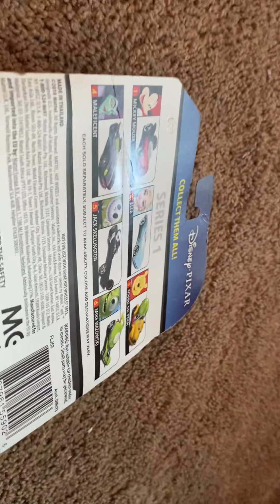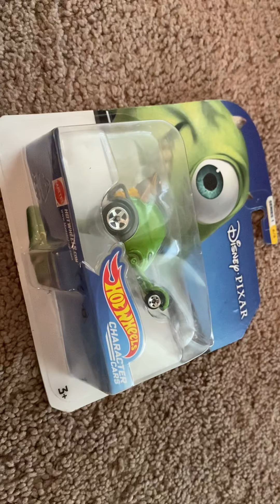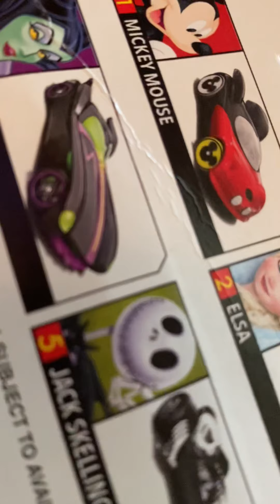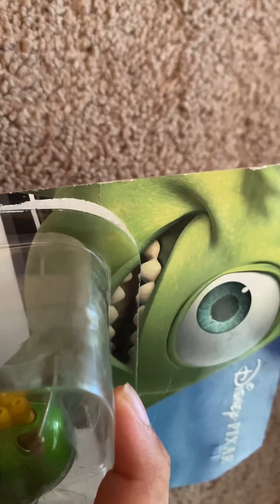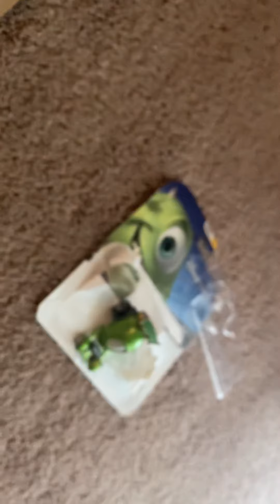Mike from monsters inc. toy car review